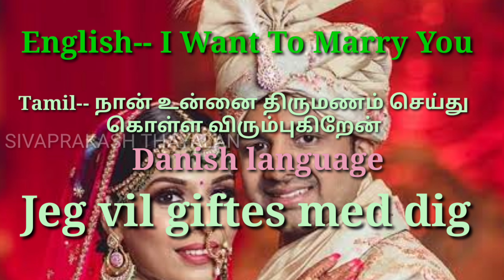I want to marry you meaning for Danish language